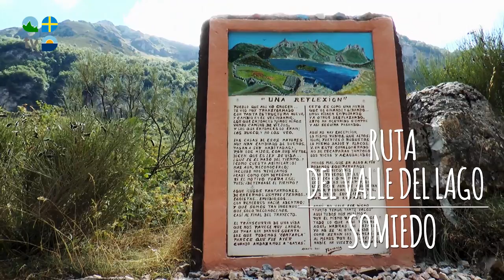Somiedo - Turismo Asturias Televisión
Ruta del Valle del Lago, una de las rutas más bellas de Asturias.